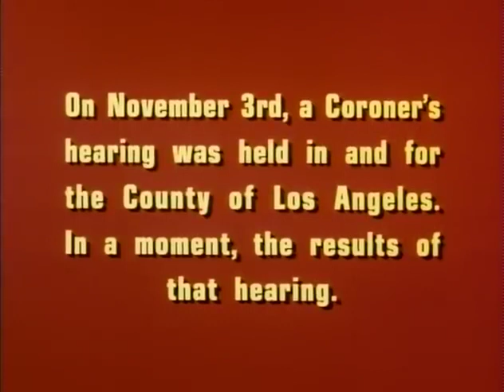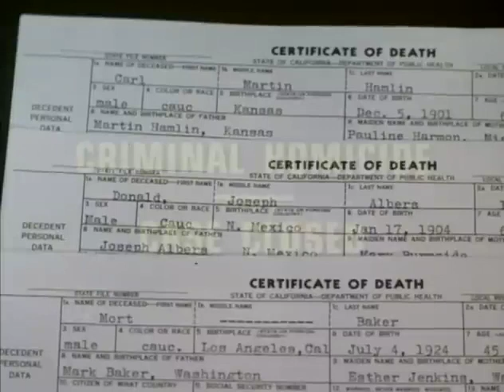Dragnet S04E15 - Who Killed Who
Friday and Gannon investigate a multiple homicide shooting that left four people dead.